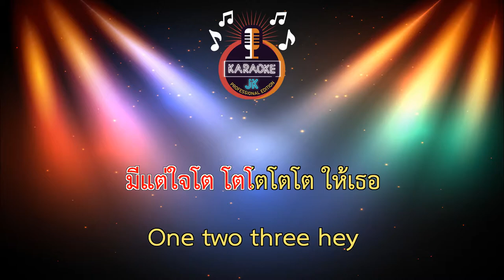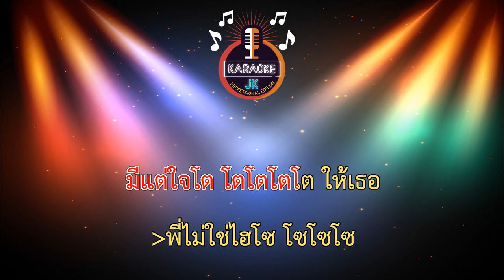ใจโตโต (99-G) - เอิร์ธ พิชิตพงษ์【 Cover By คาราโอเกะดนตรีสด 】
เพลง : ใจโตโต
ศิลปิน : เอิร์ธ พิชิตพงษ์
คำร้อง/ทำนอง : โน๊ต คาลิโป้
เรียบเรียง : ยศดนัย ภู่ทอง